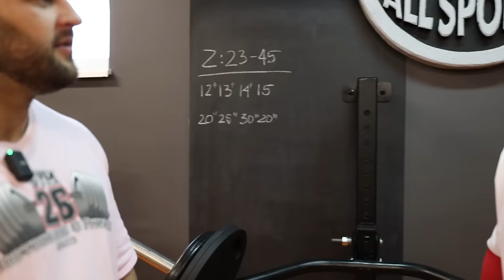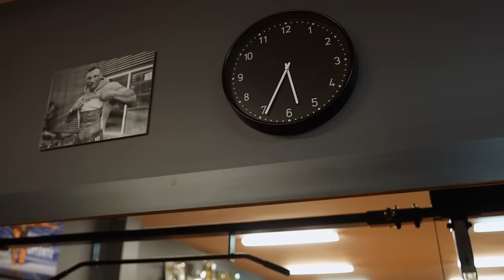Czy to był LEKKI trening KLATKI ? 🤪 Maik Ciesla i Rafał "Fryta" Frydrychowicz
Prosto z Niemiec do Fryta Gym na wspólny trening z Rafałem przyjechał Maik Cieśla. Na warsztat poszła klatka + bicepsy. Czy Fryta dał radę ? Zobaczysz oglądając ten odcinek.